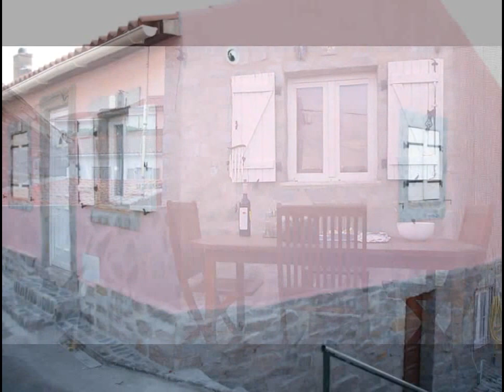POIARES FREIXO CASAS 1